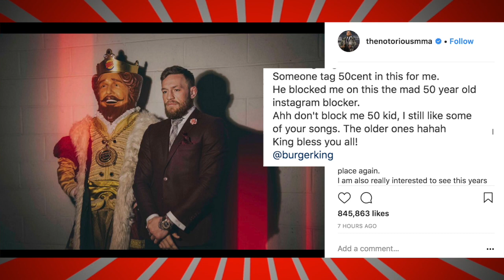Conor McGregor Takes Shots At Diddy, Floyd Mayweather and 50 Cent